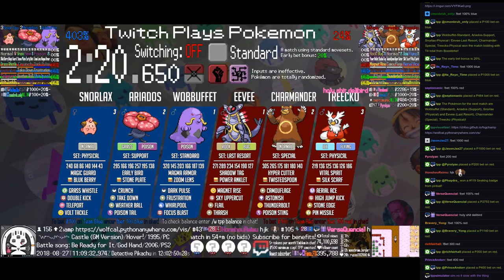Twitch Plays Pokémon Battle Revolution - Matches #127473 and #127474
#127473 [Blue: Primeape (PWT-Chuck Rematch), Breloom (PWT-Chuck Rematch), Medicham (PWT-Chuck Rematch)] vs [Red: Houndoom (PWT-Karen Rematch), Weavile (PWT-Karen Rematch), Spiritomb (PWT-Karen Rematch)]

10:26 : #127474 [Blue: Wobbuffet (Standard), Ariados (Support), Snorlax (Physical)] vs [Red: Eevee (Last Resort), Charmander (Special), Treecko (Physical)]